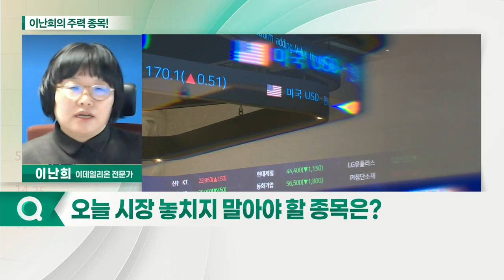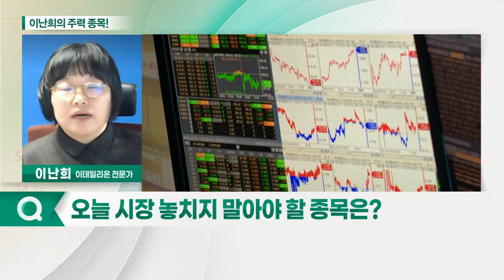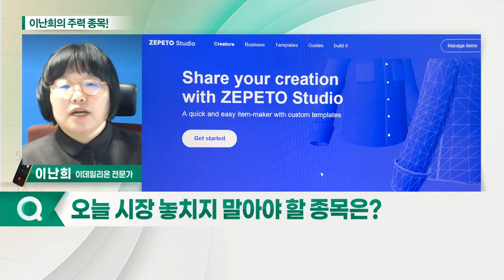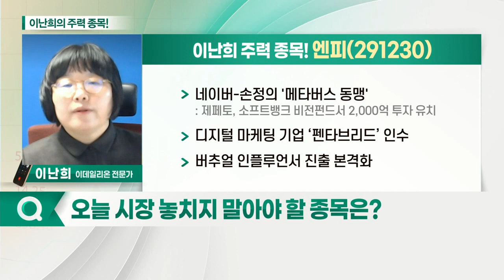엔피, 자이언트스텝, 코세스, 알체라_이난희의 주력 종목 (20211025)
1. 엔피(291230)
2. 자이언트스텝(289220)
3. 코세스(089890)
4. 알체라(347860)

엔피(291230)
- 네이버-손정의 '메타버스 동맹'
- 디지털 마케팅 기업 ‘펜타브리드’ 인수
- 버추얼 인플루언서 진출 본격화

- 시각특수효과(VFX) 영상 전문업체
- 26일 ‘2021 메타버스 코리아 전시회’ 개최
- ‘풀 3D 메타버스’ 청사진
- 무상증자 호재